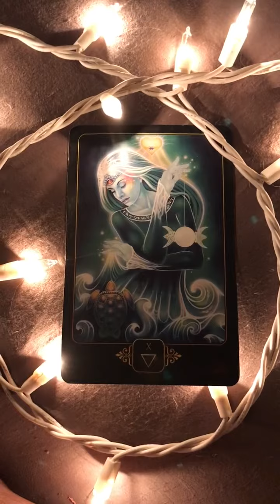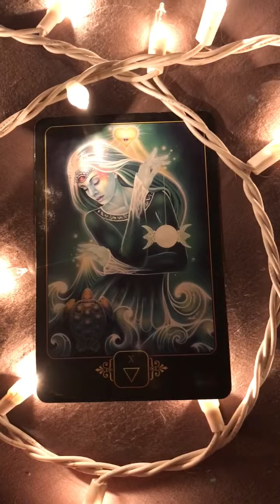Pisces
Quickie one card zodiac